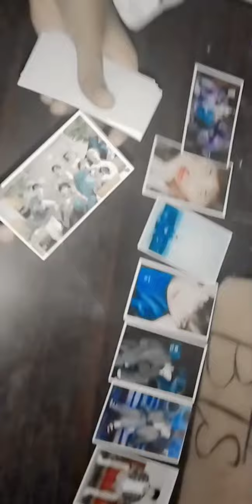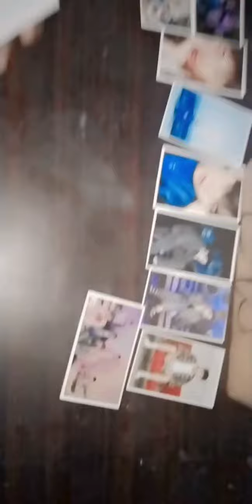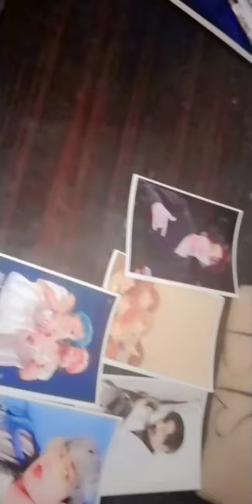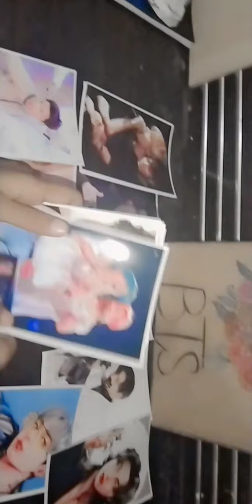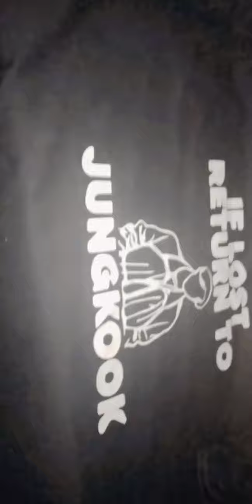My BTS Marge complete video